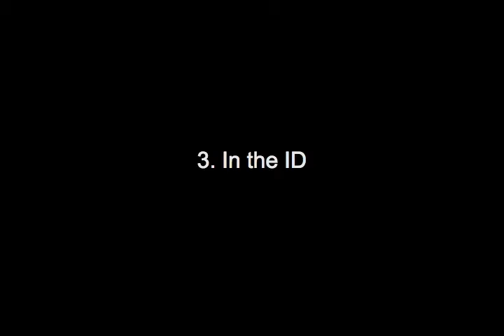The logic of dreams (pt 3) saxophone and electronics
The third movement (In the ID) from the Logic of dreams by Randall Hall